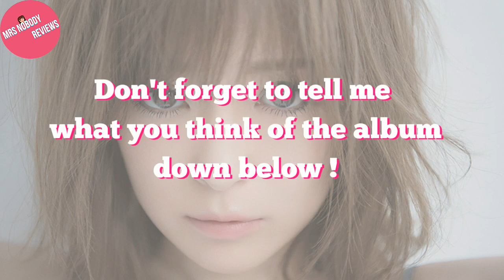Ayumi Hamasaki (浜崎あゆみ) 'M(A)DE IN JAPAN' | Album Review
♦ *NOTE : read the entire description for DL links & co.*
I don't get  this album's existence at all.